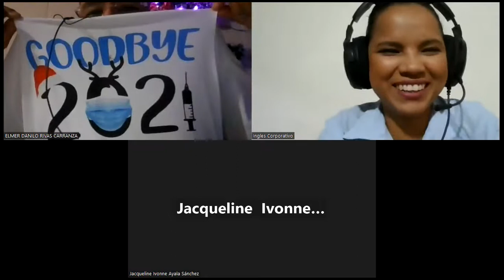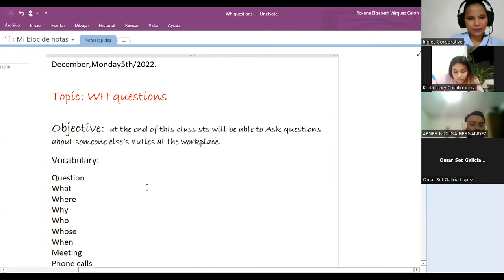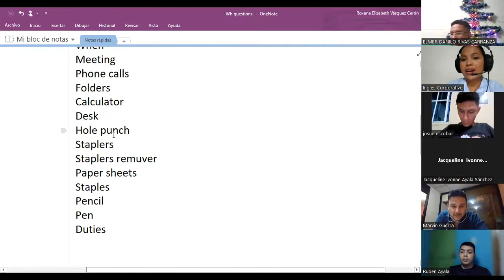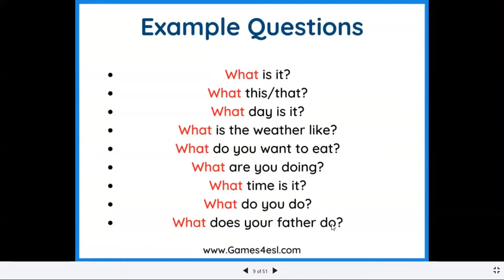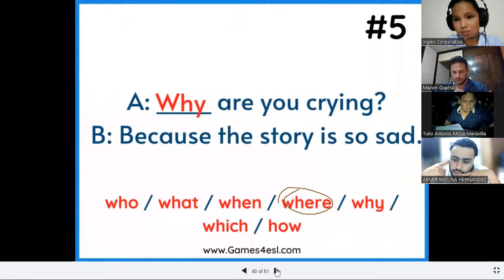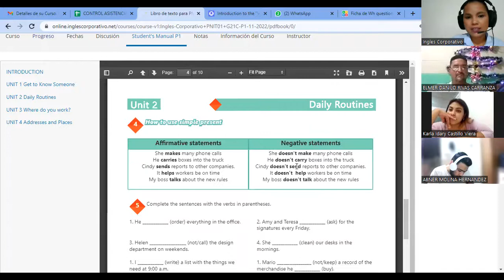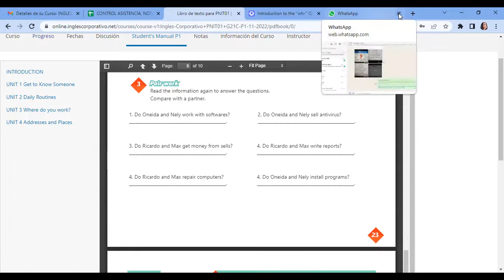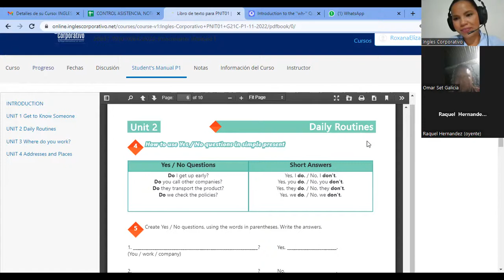Inglés Corporativo05/12/2022#11Information questions and answers